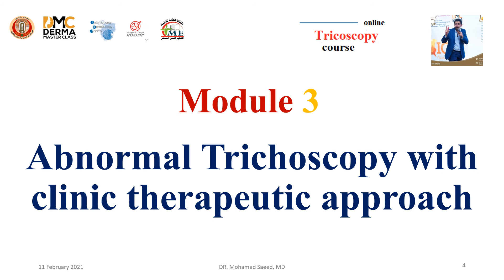the second online trichoscopy course from 24 February to 1 march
Dermoscopy
Mohamed Saeed